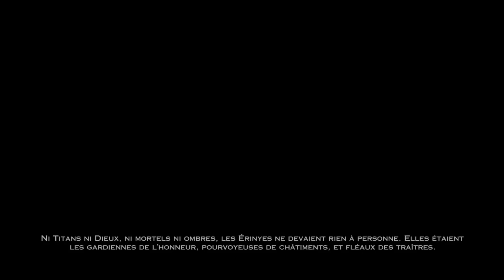[VOD] God of War : Ascension | PS3 | 01 | La prison des damnés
VOD n°1 de mon Let's Play Live sur God of War : Ascension sur PS3, extrait du live Twitch du 03/12/23.

Bon visionnage ! ;)